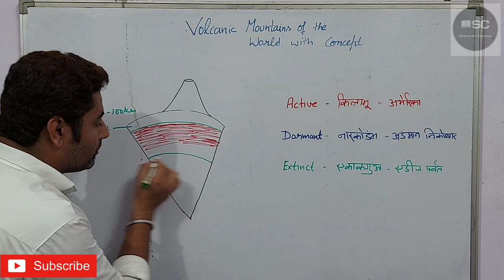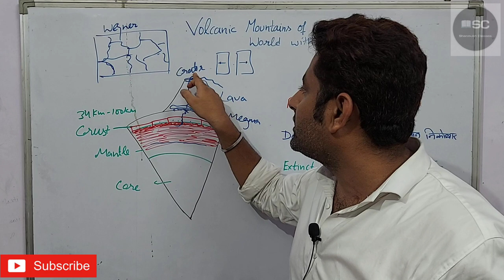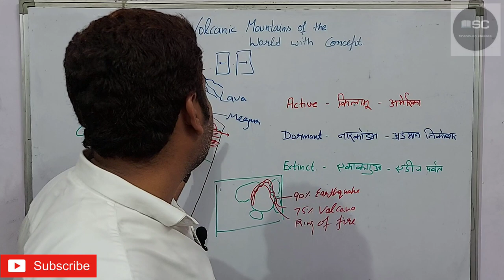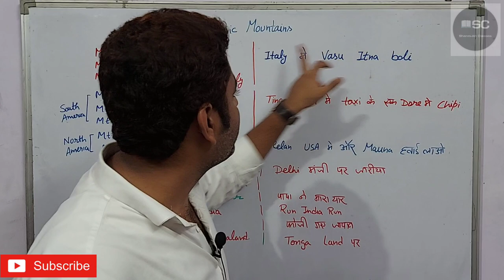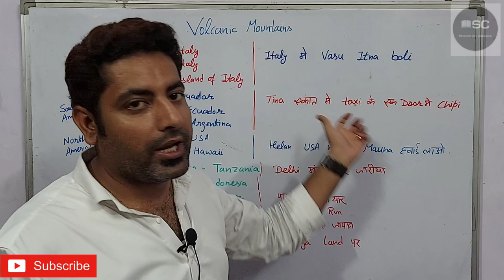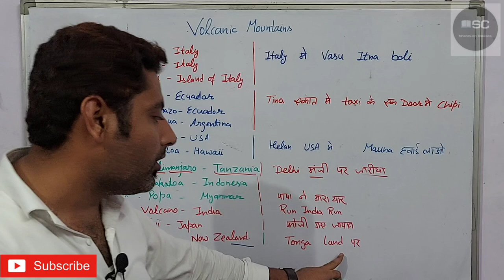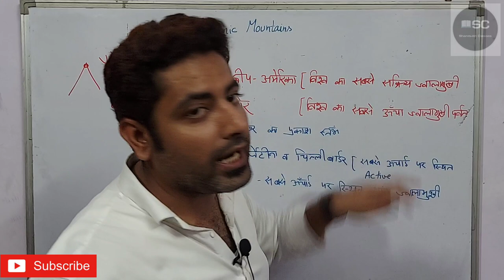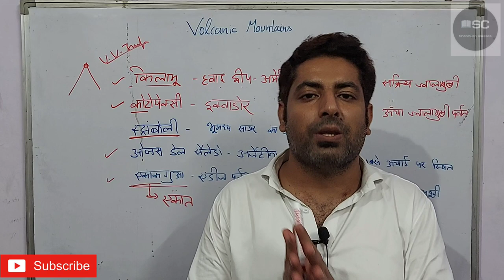Volcano | Geography | Previous Year Questions | UPSC SSC HSSC CET | By Ramandeep Sir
Hello Everyone

This is my gk video on Geography ( volcano ). In this video you will learn about Volcano with best explanation...This class will help you surely so watch the full class till the end of the video .

so i hope u like this video if you do then don't forget to hit the like button and also subscribe to my channel and share this video to your friends who are preparing for competitive exams.
                    - Shanmukh classes